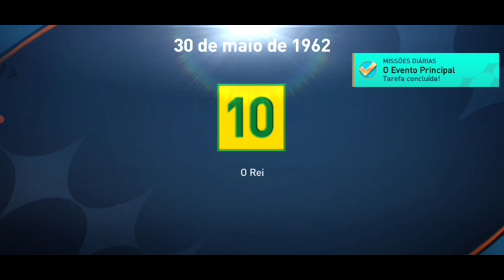Brasil VS México|obrigado, Pelé - FIFA Mobile #19